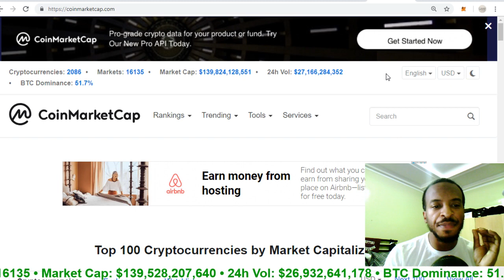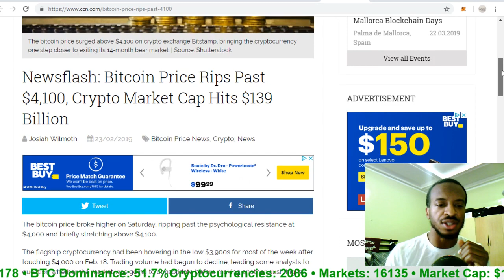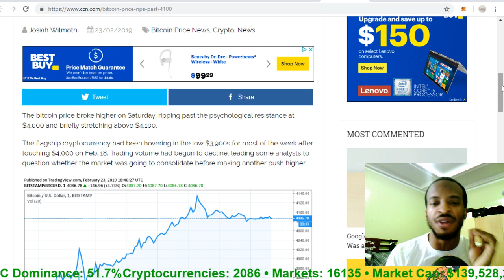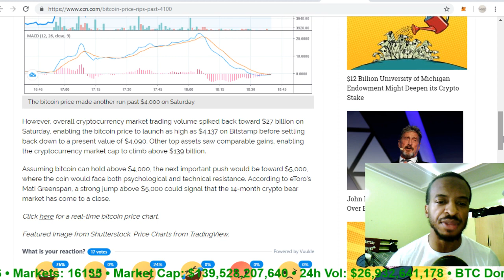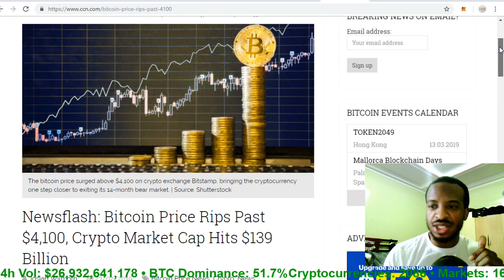Is The "Crypto Winter" Coming To An End?